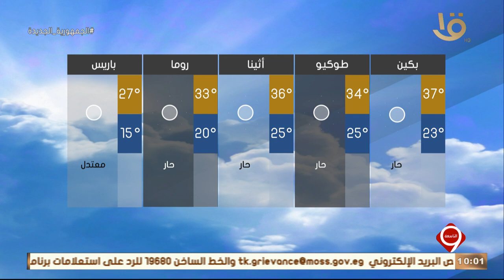نشرة التاسعة | بيان بدرجات الحرارة المتوقعة غدا